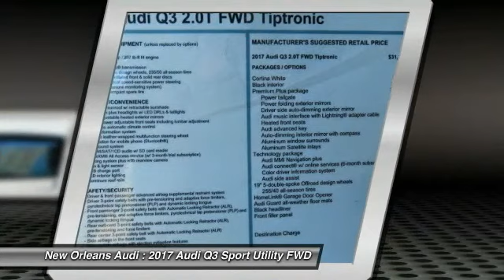2017 Audi Q3 Metairie LA N015001T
2017 Audi Q3 Premium Plus

Don't miss this 2017 Audi Q3. It's equipped with great features. You'll want to take this sport utility home. Make a great choice today.